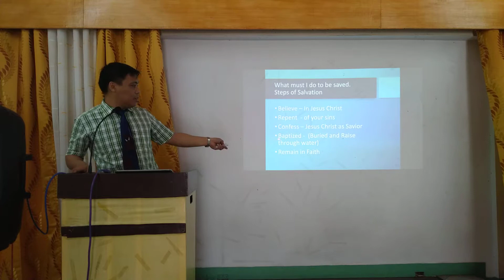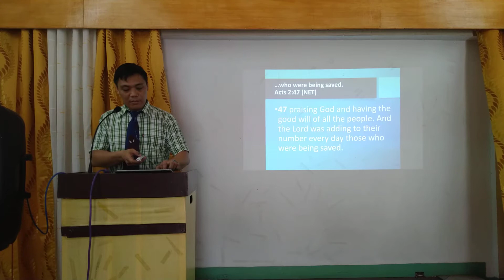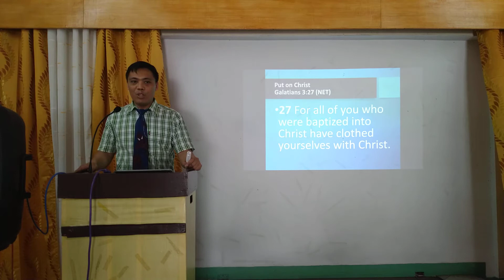Jesus Our Savior